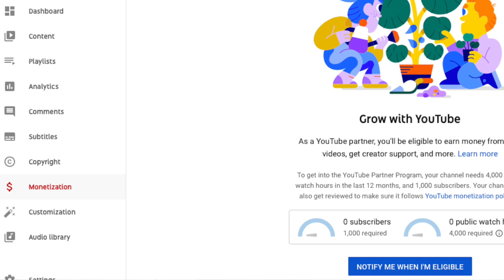My First Youtube Paycheck 2021 - How Much I made my first month being monetized as a Small Youtuber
Hi Recipe for Success Netowrk,

In today's video, I'm going to share how much I made my first month being monetized on YouTube from Google Adsense revenue. This video is a bit different from my normal content, but I personally enjoy seeing and learning about how other small you tubers do on the platform and thought I would share about:
1. What is the monetization process for Youtube in 2021 - Can you still make money on YouTube in 2021? What are the requirements to get your YouTube channel monetized? Can you get monetized even in a small niche? How much do small time YouTubers make in 2021?
I'll talk through the 2 basic requirements of 1000 subscribers and 4000 watch hours.
2. How long does it take to get monetized? I'll share my general timeline and how long it took me to get 1000 subscribers and how long it took me to get 4000 watch hours.
3. How much did I actually make in my first month of being monetized?
4. Am I going to quit my job to become a full time YouTube? Am I going to stop being a project manager in lieu of being a full time Youtuber? Stick around for the end to find out!

The purpose of this video is to inspire other small you tubers or those considering starting a YouTube channel! I hope you appreciate the transparency here and I hope you enjoyed my video and found this information entertaining and useful. Hopefully this is helpful regardless of if you're looking to be a Google PM or PMI-focused PM/project manager.